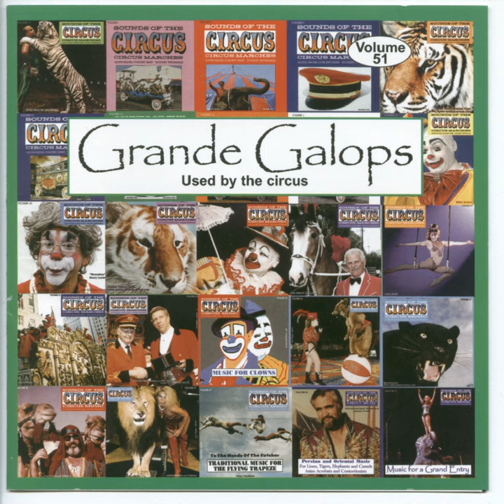Steeplechase Galop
Steeplechase Galop · Sounds of the Circus

Sounds Of The Circus - Vol. 51